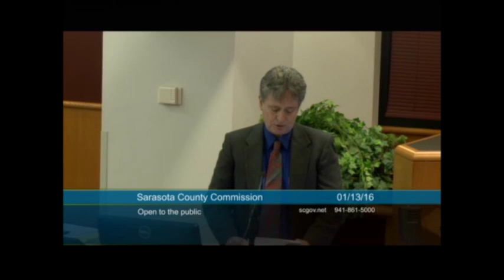TOXIC Medallion Homes, Waverly, Meritage, Herons Run, Waverley Sarasota Landfill Mike Moran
Mike Moran Voted YES.   POISON YOUR FAMILY/Tenants:  Sarasota County did not perform deep soil boring and test for previously located toxins, as requested.  Nor did the builders/developers Medallion Homes or Meritage Homes.  The underground Dirt is likely Deadly, if you care for your family/tenants, please check it for yourself !!! Underground testing is worth it!  Testing got me a trespass warrant from the developers, but we already had the results TOXIC.

Medallion Homes building  Medallion Homes, Waverly, Meritage Homes, Herons Run, Waverley, Toxic Landfill Chemicals underground can cause cancer in children, pets and adults.  Without
deep soil boring up to 40' and doing chemical testing,  you could die living here.  Sarasota County owned sugar sands landfill and the toxic trash, Toxin remain underground today.
Commissioner listening are Alan Maio, Chairman,  Paul Caragiulo, Vice Chairman, Carolyn J. Mason, Christine Robinson, Charles D. Hines

Here are the tests and toxins we are sure remain underground.
March 12, 1984 Sarasota County Surface water results confirm elevated levels of Ammonia, TKN, Kjeldahl Nitrogen and Total Iron.

May 24, 1984 Ardaman & Associates Cadmium, Chromium, Chloroform, Benzene, Bromo-Dichlormethane, Petroleum Contamination, Acetone, Carbon Disulfide, Chlorobenzene, 1,4-Dichlorobenzene, and 1,2-Dichlorobenzene, Lead
October 1995 Sarasota County Sediment test results showed elevated levels of Mercury, Lead, Methyl-Tert-Butyl-Ether, Ammonia.

March 1992 Sarasota County Health Department (CHD) Groundwater sample contained Benzene exceeding MCL for drinking water quality, Manganese and Iron at concentrations exceeding SMCLs.

July 1996 Environmental Assessements + Consulting, Inc. (EAC) Groundwater samples found Benzene, Lead, and Phenol in concentrations exceeding MCL. Project No. 96-1270: "Excessively Contaminated Soil", Lead 50.8 ug/l, Napthalenes 110.47 ug/l, Benzene 12.1 ug/l
7/30/1996 Progress Environmental Laboratories Found high amounts Cadmium, Chromium, and Lead over 20 times in excess of MDL.

August 1996 Environmental Assessements + Consulting, Inc. (EAC) Groundwater sample contained Benzene, Cadmium, Chromium, and Lead concentrations exceeding State MCLs. Found levels of Lead, Napthalenes and Benzene that exceeded Florida DEP Standards. Other tests showed Lead, Cadmium, Chromium, Chloroform, Benzene and bromo-dichlormethane that also exceeded those standards.

8/20/1998 Department of Environmental Protection Manganese, Iron, Benzene, Lead, Ammonia, Arsenic, Lead, Iron. Dissolved Oxygen below Water Quality Standard. DEP warns County Administrator, Jim Ley, to clean up landfill.

2005 Lomski Engineering & Testing Strongly recommends that the client obtain professional legal counsel that is well versed in environmental issues such as this one as to the overall environmental condition of the site. "Pockets of environmentally sensitive debris throughout the site."

2006 FGC Consultant collected groundwater samples from eight Geoprobe borings installed in the former 70-acre and 20-acre landfills. Benzene, Mercury, Arsenic, Chromium, and Lead were measured in some of the samples at concentrations higher than State Groundwater Cleanup Target Levels (GCTLs).

December 2006 Environmental Evaluations, Inc. Groundwater samples found Benzene exceeding its GCTL, Mercury, Arsenic, Chromium, and Lead at concentrations higher than State GCTLs. Volatile organic compounds including dichlorofluoromethane, vinyl chloride, 1,2-dichlorobenzene, chlorobenzene, 1,4-dichlorobenzene, 1,2-dichloroethene, benzene and toluene reported in grounwater above the MDLs. Chlorobenzene in excess of its SWCTL. Arsenic, Barium, Cadmium, Chromium and Lead present in groundwater above the MDL.

March 2007 Florida DEP FPS & U.S. EPA Soil/sediment samples showed Arsenic concentrations exceeded Soil Cleanup Target Level for residential areas. Sample containing Barium exceeded SCTL for residential settings. Samples containing TEQs exceeded the SCTL for direct contact in residential settings.

November 2007 Florida DEP FPS & U.S. EPA Groundwater sample containing Benzene at concentrations exceeding GCTL.

January 2013 Lomski Engineering & Testing Collected deep subsurface soil samples, but did not analyze test results of deep bore samples that were taken.

July 2013 Consultants: Ardaman & Associates Arsenic & BaP - TEQ found in surface soil and ditch sediment

9/24/2014 Florida Department of Health Florida Department of Health concludes that: 1) too few samples were taken by consultants (July 2013) to adequately characterize extent of pesticide contamination, 2) too few samples were taken by consultants (July 2013) to adequately characterize extent of contamination around former maintenance building (organochlorine pesticides, organophosphate pesticides, and polycyclic aromatic hydrocarbons (PAHs)), and 3) the highest Arsenic levels are about State Soil Cleanup Target Levels (SCTLs).